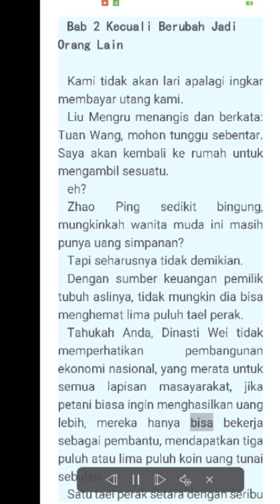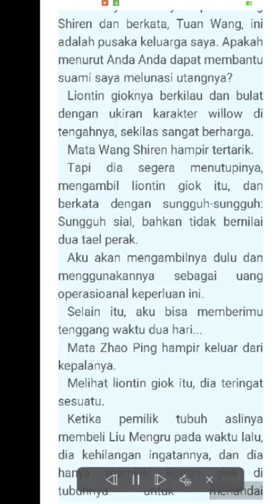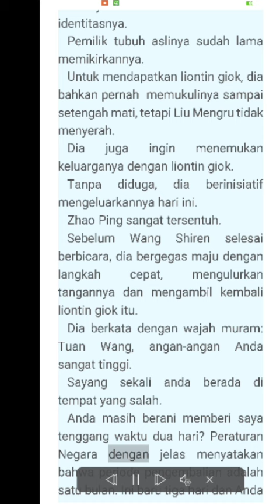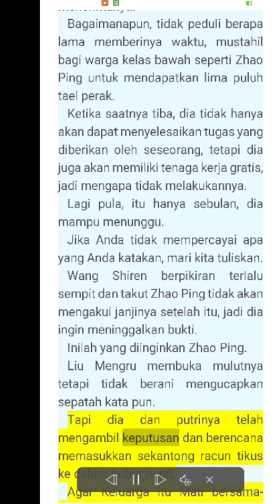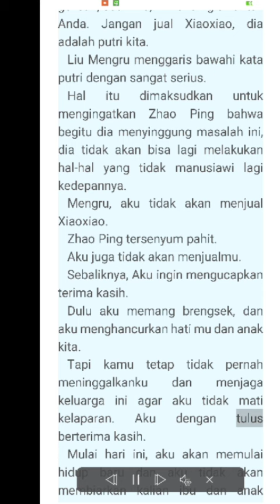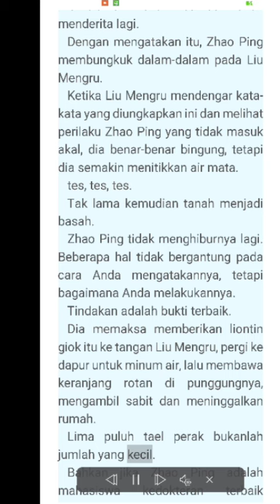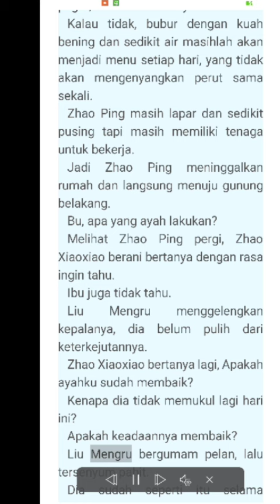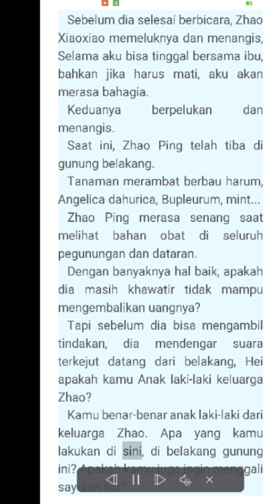2-LINTAS DIMENSI WAKTU SANG DOKTER MISKIN